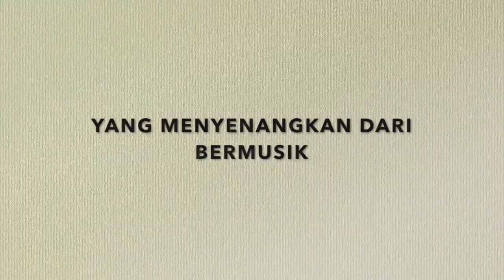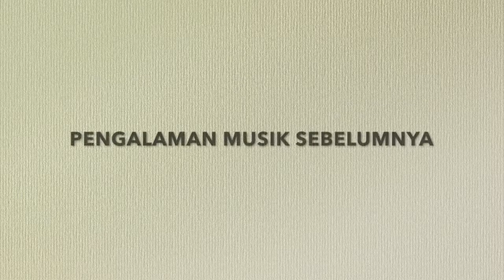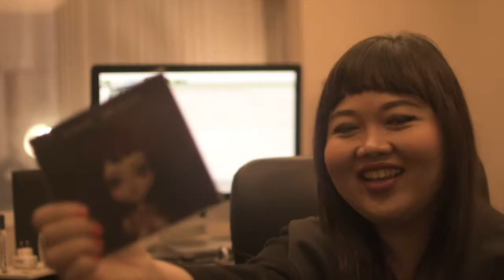Riani Sovana: Musik, Kesehatan Mental, Antagonis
Video direkam oleh Inside Digital Partner
Di Baritone Studio